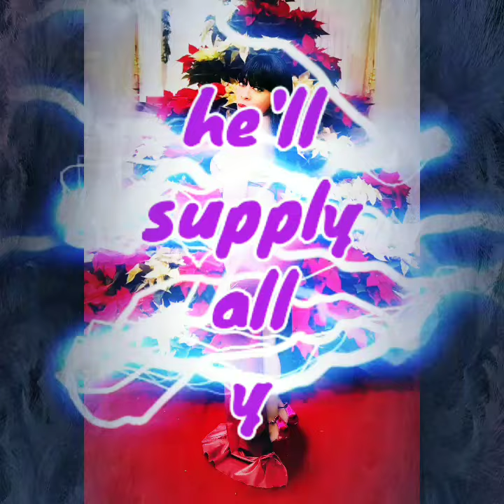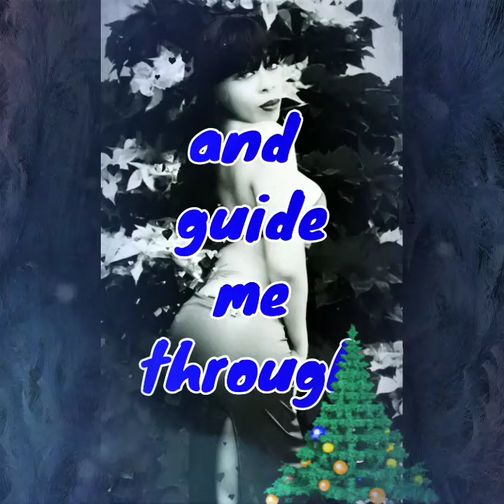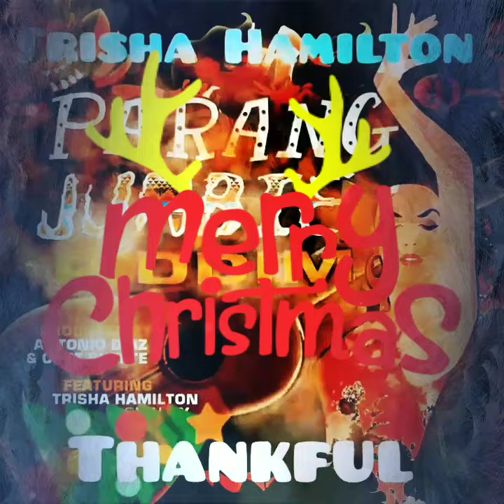THANKFUL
This track is Trisha's Parang Soca single for 2021 entitled , " Thankful". This project was produced by " Prospec Entertainment Studio" and Sung by Trisha Hamilton. Credits include :
Song by: Trisha Hamilton
Written by: Trisha Hamilton
Produced by: Prospec Entertainment Studio
Recorded by : Money Circle
Mastered by: Yohan of Sel Construction